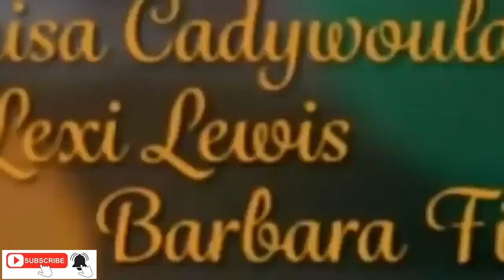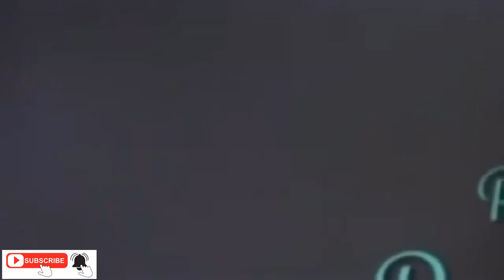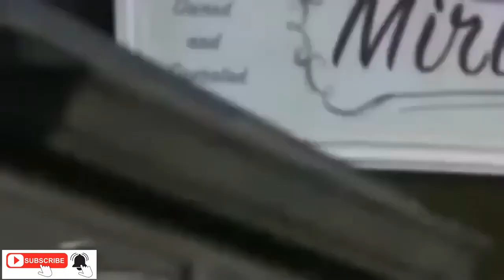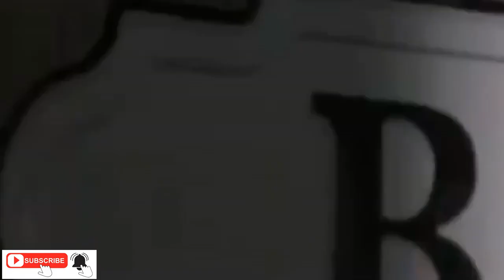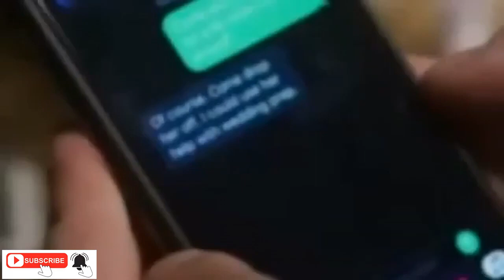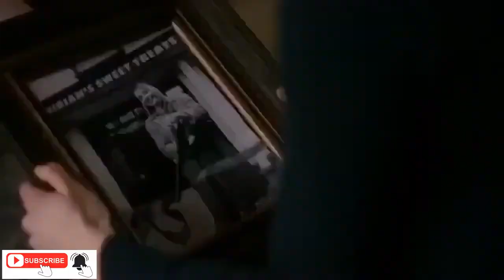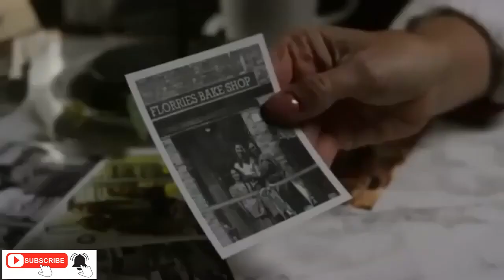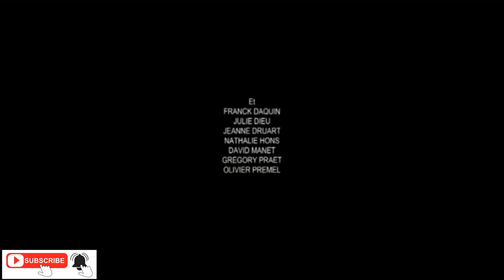Une Romance Très Gourmande - Film Romantique Complet en VF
Jessie tient sa propre pâtisserie avec l'aide de ses amis, Beatrice et Howard. Quand Suzanne Cooper, grande créatrice de mode, l'engage pour réaliser un gâteau de mariage, elle rencontre le frère de cette dernière, Aidan, un père veuf. Alors que Jessie et Aidan se rapprochent de plus en plus, la jeune femme se démène pour garder sa boutique qui risque d'être vendue à un promoteur.